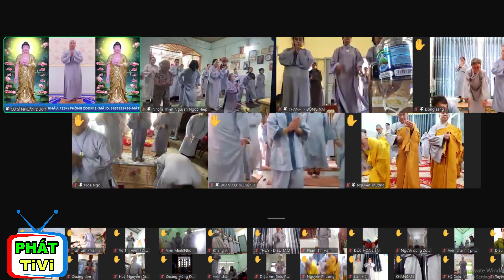CA KHÚC: ĐẠO TRÀNG KHÔNG TRUNG TỊNH ĐỘ THỜI 4.0 ( CS. NHUẬN ĐỨC ) CA KHÚC MỚI XUẤT BẢN RẤT HAY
✅ CHIA SẺ video nếu quí vị cảm thấy nội dung hay và lợi ích!

✅ LỊCH THỜI KHÓA CỘNG TU NIỆM PHẬT MỖI NGÀY:
Khóa Trưa : 8H30 - 10H10P
Khóa Chiều : 13H30 - 15H10P
Khóa Tối  Ca 1 : 18H30 - 20H10P
EMAIL LIÊN HỆ: Hoặc số ĐT 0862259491 (Gặp phát Tivi ) A DI ĐÀ PHẬT ( RẤT VUI ĐƯỢC HỖ TRỢ VÀ GIEO DUYÊN CÀI ĐẶT TU ZOOM CÙNG CƯ SĨ NHUẬN ĐỨC )
- ĐỜI NÀY 1 CÂU A DI ĐÀ PHẬT NIỆM TỚI CÙNG CẦU SANH CỰC LẠC QUỐC